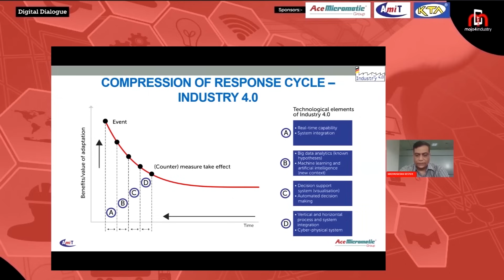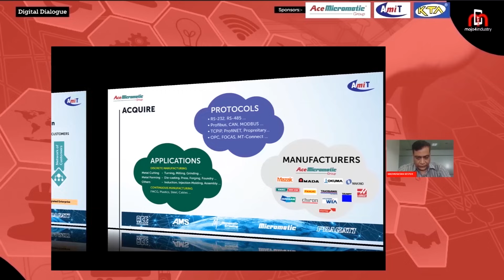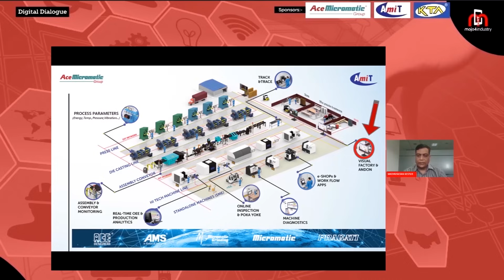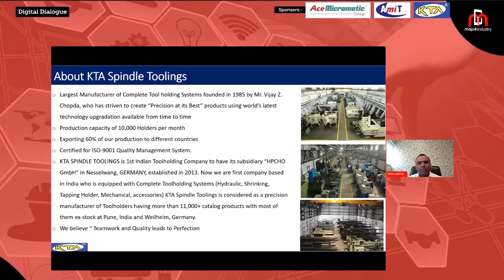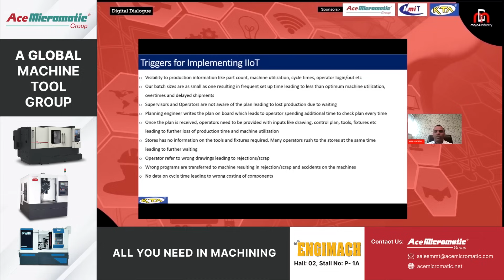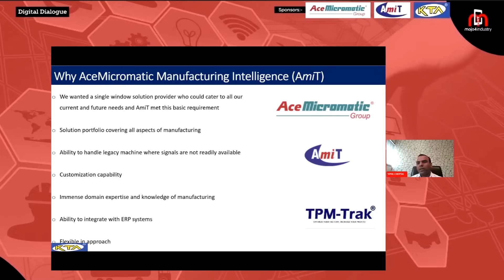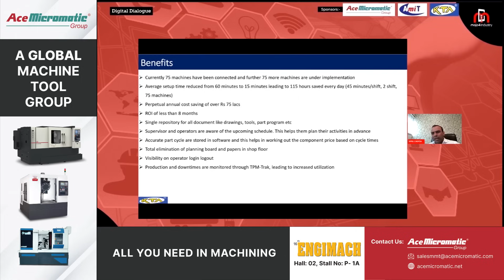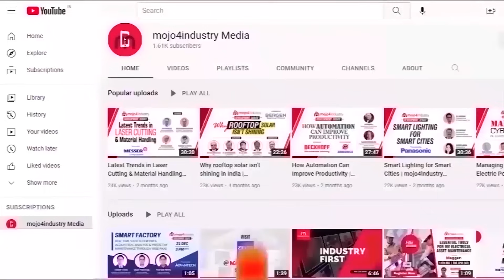Industry 4.0 | Improving Productivity, Delivering Bottom Line Impact | ACE Micromatic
Industry 4.0, the fourth industrial revolution, harnesses cutting-edge technologies to create more efficient, data-driven, and interconnected production processes.

Watch this engaging Digital Dialogue on Industry 4.0, the fourth industrial revolution, featuring insights from Madhusudan N Kestur, Director of AceMicromatic MIT (AmiT), and Vipul Chopda, CEO of KTA Spindle Toolings. Explore the transformative impact of Industry 4.0 on business operations, leveraging cutting-edge technologies to enhance productivity and positively impact your organization's bottom line.

Don't miss this opportunity to gain valuable insights into the world of manufacturing, innovation, and digital transformation.